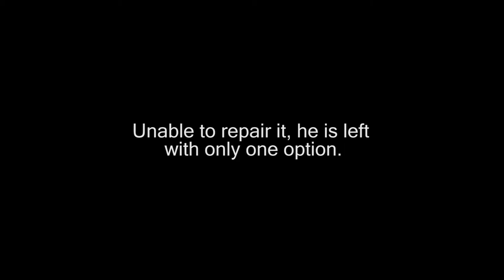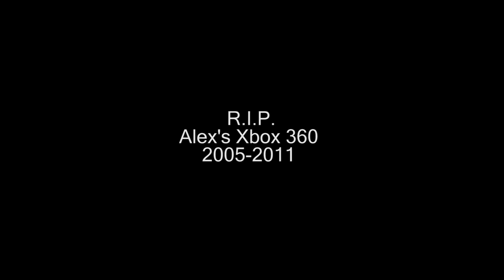[Special] How to Properly Destroy a Broken Xbox 360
3 years ago, Alex, Ryan and Nick set about to dispose of Alex's broken Xbox 360 console. This is the tragic tale of the console's last moments.